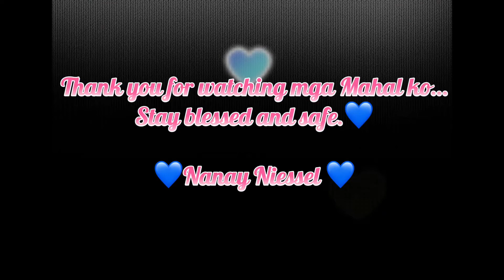Make up By: Nanay Niessel | Try lang po yan kung marunong | Nanay TIPID TIPS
Make up By: Nanay Niessel | Try lang po yan kung marunong.

Stay blessed and safe.

YOUTUBE TOOLS I USED:
TubeBuddy

Music Title: Countless      By:Official Sound Studio

1 Corinthians 16:14 (NIV)► “Do everything in love.” 💙